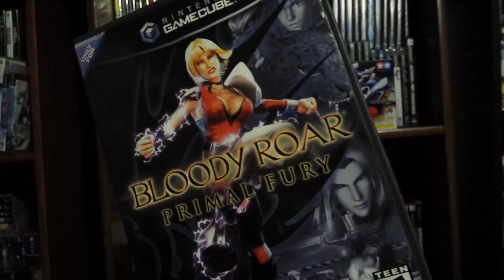Video Game Collection - Bloody Roars Collections Version 1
Video Game Contents: Bloody Roars 3, Bloody Roars: Primal Fury,

Jokes: Bloody Roars, Bloody Roars 2, Bloody Roars 4, Bloody Roars: Extreme, Bloody Roar: Hyper Beast Duel, Beastorizer,

Local Video Game Stores:
 GameStop, Warp Zone, Play It Games, L1 Games, Game On, Amazon, Best Buy, Walmart, EBay, Half Price Books, GoodWill, CORGS, UGA, 2012, 2013, 2014, 2015, 2016